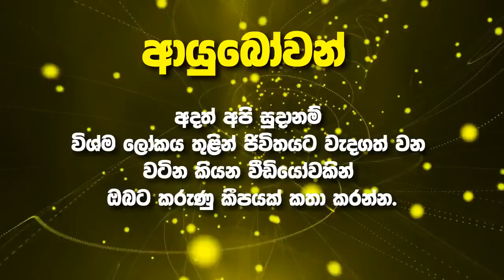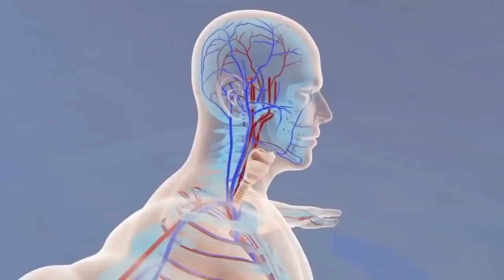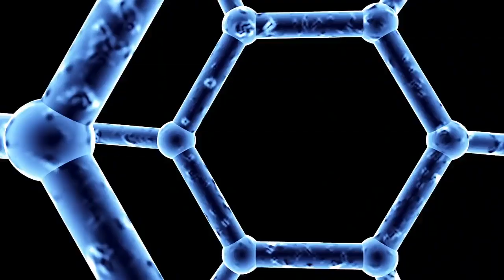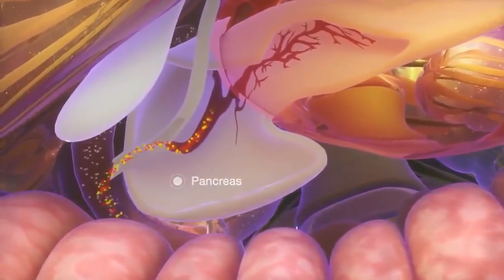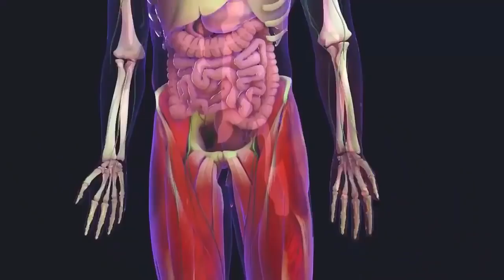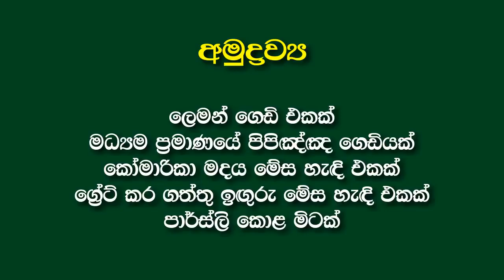සතියෙන් බර අඩු කරන රාත්‍රී ස්වාභාවික මේද දහන පානය - Bedtime Drink to Remove Belly Fat in 7 Days